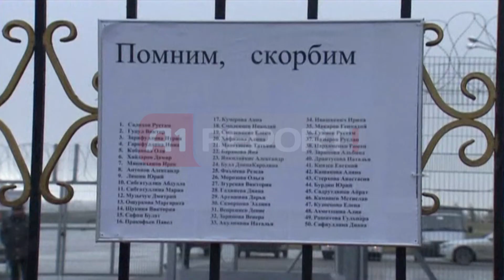A1 Report - Rusi, rrëzohet dhe shpërthen avioni Boeing, humbin jetën 50 pasagjerët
KAZAN- Një avion "Boening" që fluturonte mbi territorin rus u rëzua në afërsi të Kazan, dhe më pas shpërtheu, duke shkaktuar vdekjen e 50 personave që ndodheshin në bord (44 pasagjerë dhe 6 anëtarë të ekuipazhit).

Avioni "Boeing 737", u rrëzua gjatë uljes në aeuroporin e Kazan, në Rusi. Lajmin e konfirmon ministria ruse e Emergjencave, siç citojmë agjencitë lokale mediatike. "Një Boeing 737 i nisur nga Moska, u rrëzua gjatë uljes në aeroportin e Kazan, para se të shpërthente", tha zëdhënësi i ministries, i cituar nga agjencia "Itar-Tass".

Fluturimi ishte një Boeing linjat rajonale e Tatarstani. Sipas raporteve në median ruse, aeroplani i u përpoq për tokë tri herë para crashing dhe eksplodimit.
Fluturimi i avionit "Boeing" ishte i linjës rajonale të Tatarstan. Sipas referimeve të bëra nga mediat ruse, piloti i avionit ka tentuar tre herë të ulet, para se të rrëzohej dhe të shpërthente.